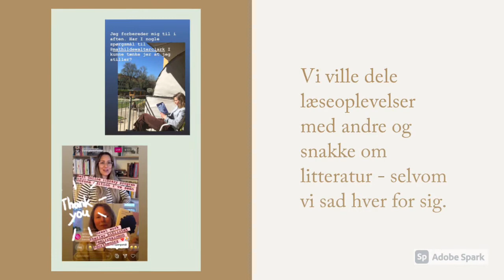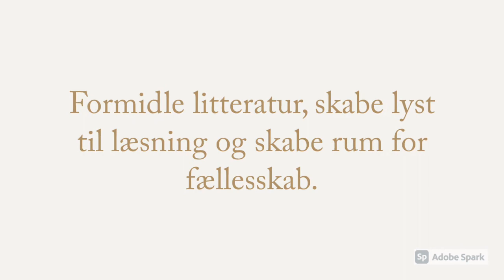Herlev Bibliotek laver forfatterinterviews på Instagram